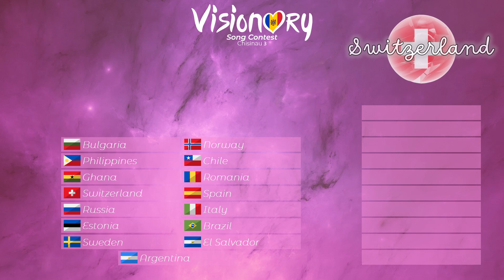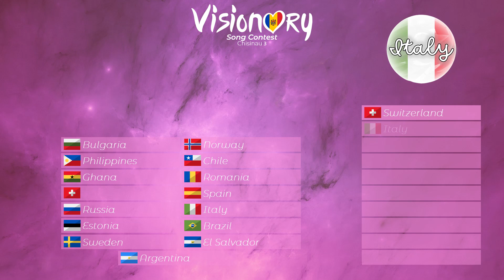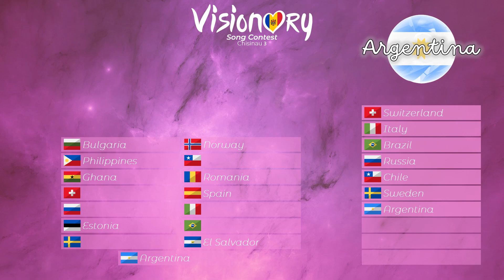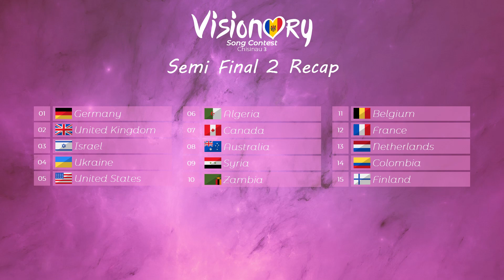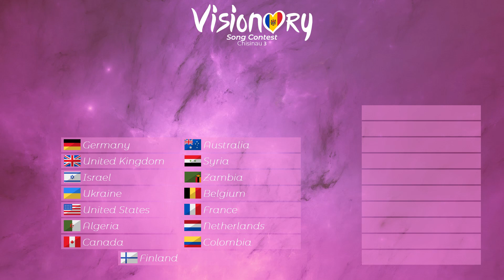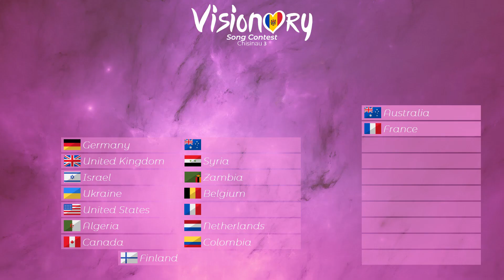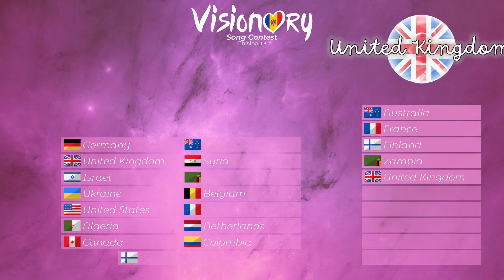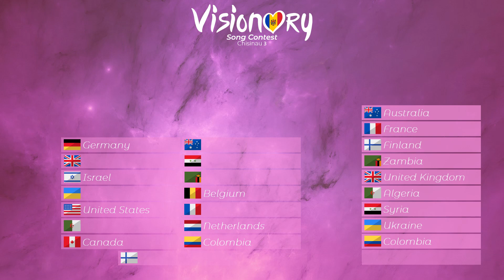Semi Final Results | Chisinau, Moldova 🇲🇩 | Visionary Song Contest #3